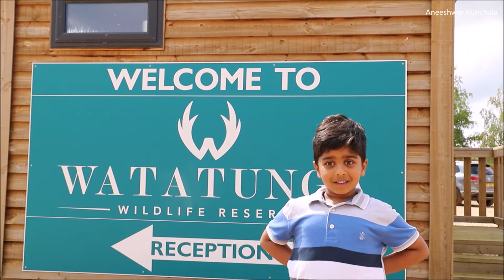Animal Science for Kids | Watatunga | Nature Reserve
Watatunga is pioneering a new approach to protecting the planet’s last populations of endangered deer and antelope.

Situated in 170 acres of unused Norfolk wetland, our reserve is dedicated to the conservation of threatened ungulates and birds.  At Watatunga, our deer and antelope species mix with rare pheasants, ducks and the majestic great bustard. We strive to inspire a new generation with the challenges of conservation in the 21st century by showcasing the majesty of these creatures while telling the story of their struggle to survive.

Step inside Wataunga and be part of conservation today for wildlife tomorrow.

AN#AneeshwarKunchala
6 Y old | Young Scientific Explorer 2021 - SES | Conservationist Climate Leader | British Future Role model - H&M | Admin by parents |

I am 6 years old, keen conservationist, on a big mission to protect wildlife and raise awareness. I believe that we are not too young or too old to make a difference. Watch Aneeshwar website  to know more about the projects I'm working on!!

Aneeshwar is one of the country’s youngest conservationists and his works are recognised by RSPB, Wildlife Trust and BBC. He has been awarded as Young Conservationist Climate leader by Prime minister; 2021 SES Scientific Explorer and One of Britain's future role model-H&M campaigns.

If you have seen Aneeshwar Kunchala segment in @BBCCountryfile & wondering where those apple trees & plants, seeds come from ? Then, it is by selling these hand painted greeting card prints. Pls support 6 Y old aspirations come true. You can use below link to by any Greeting cards.